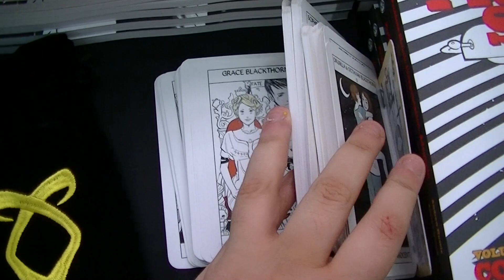ECCC 2015 - Day Zero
Doors haven't even opened yet, people are still setting up... This... is Day Zero...

Like TopatoCo? Don't know what it is? Want to find out?